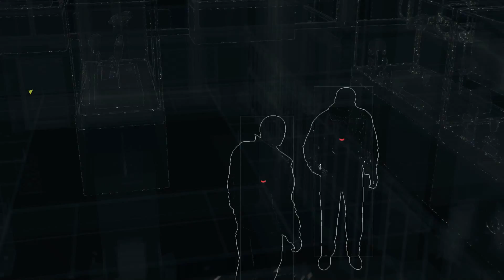Watchdogs PS4 Part 002